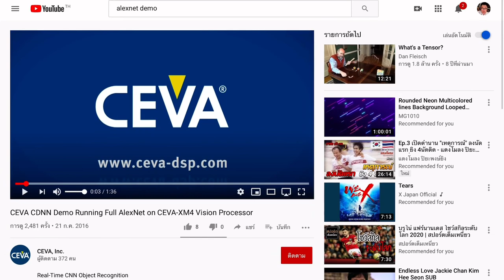Deep Learning Module 3 Part 11: AlexNet